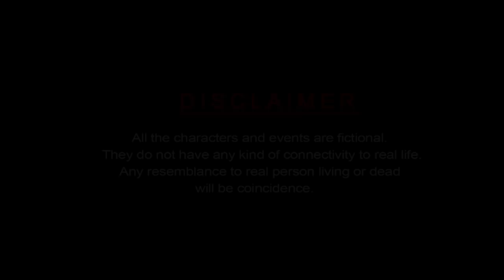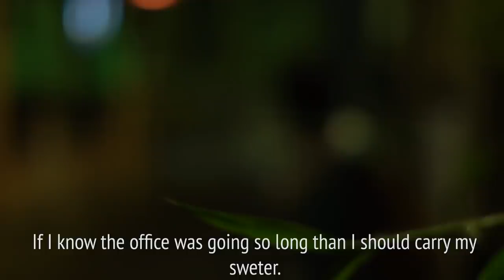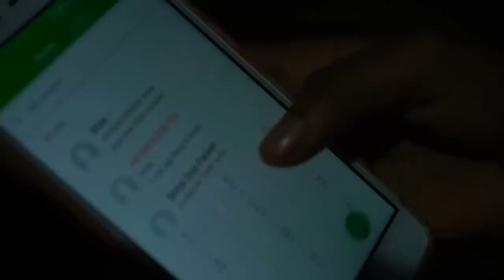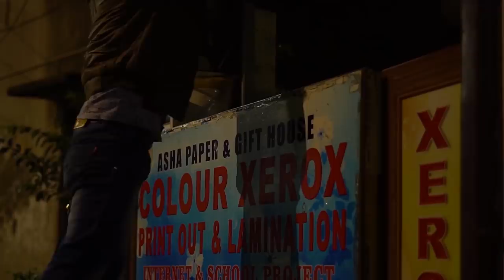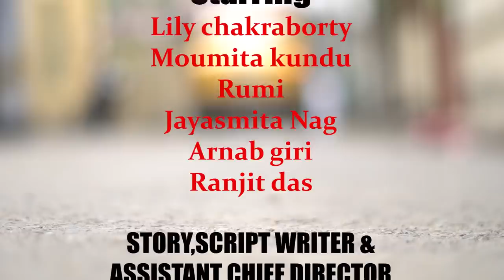Holiday || bengali short film 2019 || Lily Chakraborty, Moumita, Jayasmita, Rumi, Arnab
PRODUCER - ABHIIRUP CHATTERJEE
CO PRODUCER - SOUNOCK DAS
SCRIPT WRITER & CHIEF ASSITANT DIRECTOR SASWATI MUKHERJEE
SCREENPLAY SOUNOCK DAS & SASWATI MUKHERJEE
MUA - CHANDRIMA CHAKRABORTY
D.O.P - SUMIT DEBNATH
EDIT & BGM - ARNAB GIRI
DIRECTED BY SOUNOCK DAS

STARRING - LILI CHAKRABORTY
                      MOUMITA KUNDU
                      JAYASMITA NAG
                      RUMI
                      ARNAB GIRI

SPECIAL THANKS  - JAYA DAS
                                    PURNIMA MUKHERJEE
                                   SUMITRA DAS
                                   SUMITA DAS
                                   RANJIT DAS
                           ASHA PAPER & GIFT HOUSE